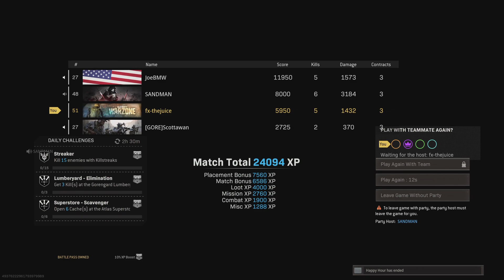BR Quads Verdansk 1st with Joe, Sandman and Scott. Endgame Airport Parking Garage